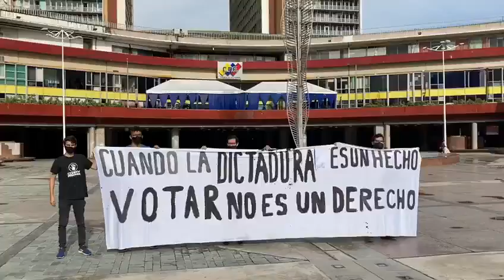Esto Pasa En La Extraña dictadura en Venezuela!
Cuatro gatos!